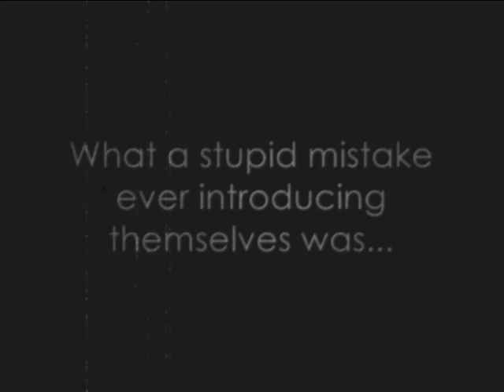Derailed [30]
The next chapter. im pretty sure some drama gonna go down. So you know, brace yourself. Myabe tonight. Maybe tomorrow.

1 month later
"Joe What the hell are you doing!!! You said you wouldnt do this stuff anymore!!" Cassidy screamed in Joes buzzed ear as she snatched his bag of weed away.
"Im sorry I needed it!" Joe said back stumbling getting up Cassidy grabbed his waist and helped him stand up straight.
"No, you dont need it! This doesnt do anything but make your life more difficult!" Cassidy said back.
"Yes it does, it takes the pain away!" Joe said reaching for the bag. Cassidy held it behind her back and looked at Joe.
"No it doesnt." Cassidy yelled. Slater looked over at Cassidy and laughed.
"Thats NOT what you said 2 years ago little one!" Slater bellowed to Cassidy. Cassidy cranked her neck towards him with her angry face.
"You shut up Slater! This is NOT your business!" She screamed.
"Yes it is, hes a paying costumer. Him and Nick are my best ones! So it is my business when you keep riving them away!" Slater got up. Leighton pulled him back down beside her and patted him to calm down.
"thats it, Joe I need to get you home." Cassidy confessed. Joe stumbled around and Cassidy could barely hold him. "I cant walk you home like this. Ill have to call Kevin." Cassidy put Joe on the couch beside Nick as he snorted up lines. Nick looked up at Cassidy pulling out her cell and calling Kevin. She told him where they were and said him and Maggie would be over soon. "lets go Joe, put your shoes on!" Cassidy clapped her hands. Nick grabbed Cassidys arm and pulled her down to his level.
"You treat him like a little boy, You wouldnt have to do that with me Cass. Im a big boy." He said groggily, his eyes blood shot. Cassidy pulled away disgusted.
"Your higher then a plane Nick. Maybe you should just come home with us." Cassidy wondered.
"If I do, will you take care of me, like you do Joe?" Nick asked in a cute voice.
"Nick if your doing this all for me, you really are a sick boy, killing yourself like this." Cassidy said caring.
"see I am sick, I need you." Nick cried.
"Nick, dont do this to yourself. Im really not worth it. Im asking you, to help me, by stop doing drugs. For me Nick, stop." Cassidy uttered clearly and slowly.

Kevin knocked on the door and Cassidy opened it . Kevin held Maggies hand as they walked in. Maggie went over and grabbed Joe who was struggling to get up. But Joe shook Maggie off of him. "Let go of me you bitch!" He screamed.
"JOE! Dont talk to her like that!" Kevin demanded to Joe. Joe just shook his head and stumbled toward the door.
"Joe stop it right now. Stop being such a jerk! Heres your coat." Cassidy said putting On Joes jacket. He just pushed her away too.
"I dont need your help Cassidy, Im 19! I can put my own Jacket on." He said. He struggled putting his arms on but with struggle he got them on. He turned back to Cassidy and out up his index finger. "and dont you tell me how to act. She flushed my stash that I paid big bucks for and didnt even apologize. OR PAY ME BACK!" He said turning towards Maggie. Maggie looked at him disgusted.
"Maybe if you hid it better, Jack wouldnt find it and I wouldnt have had to flush it!" Maggie defended. Cassidy ushered them all out the door and into the car as they bickered back and forth.
"You know what Maggie, I REALLY hope you and Kevin dont get married. I couldnt stand to call you sister-in-law!" Joe said disgusted. Maggie turned to the backseat and held back tears.
"You are an awful man Joe. Your lucky enough to even have Cassidy be nice enough to help you. No wonder Melrose left you for another guy. I bet hes more of a man then youll ever be." Maggie said. Kevin stopped the car and Cassidy and Kevin looked at Joe anticipating him to freak out. Maggie pinned herself up against the seat waiting for the same thing. But Joe never did anything but stare out the window and say:
"I know."